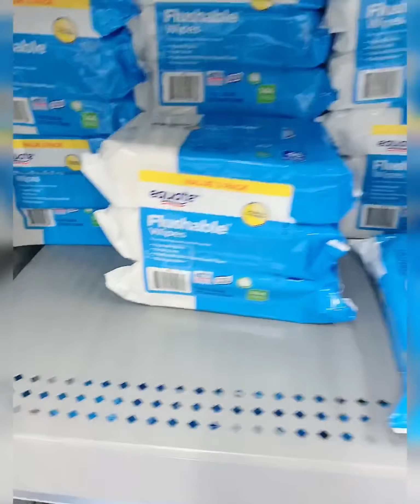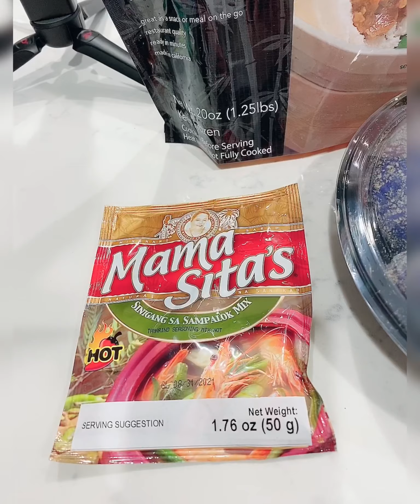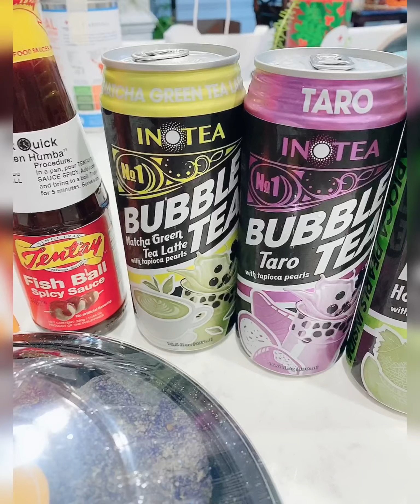Dahil sa Bali balita🤔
Ayan sumugod tuloy sa Walmart🥺